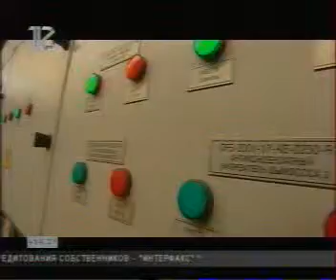170714 12канал 028